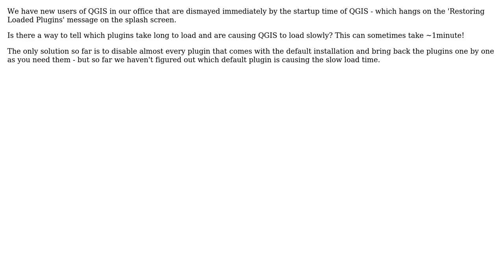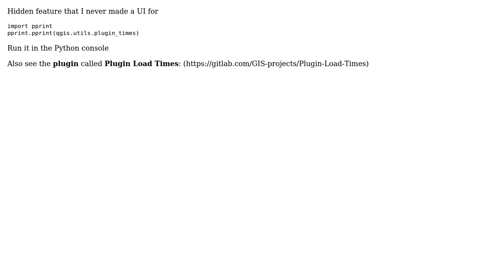GIS: How to tell which QGIS plugins are slow to load?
With thanks & praise to God, and with thanks to the many people who have made this project possible! | Content (except music & images) licensed under CC BY-SA | Music | Images & others | With thanks to user Nathan W user Michel Stuyts user DPSSpatial_BoycottingGISSE and the Stack Exchange Network Trademarks are property of their respective owners. You are responsible for your own actions.